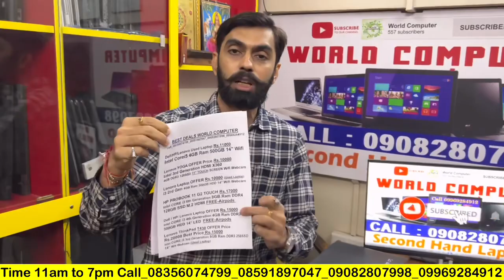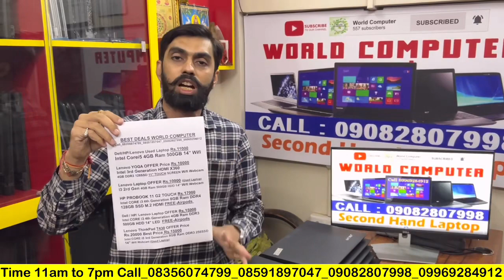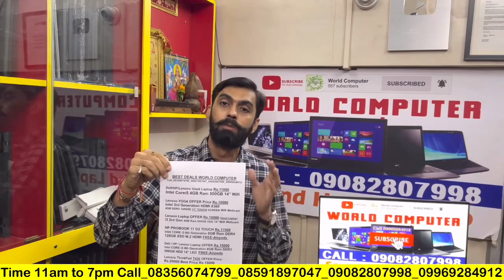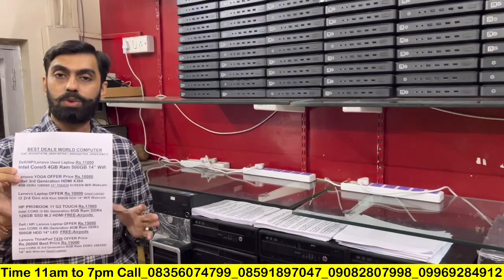Powerful Gaming Laptop in Mumbai⚡Second hand Gaming Laptop in Mumbai⚡Used Gaming Laptop in Mumbai